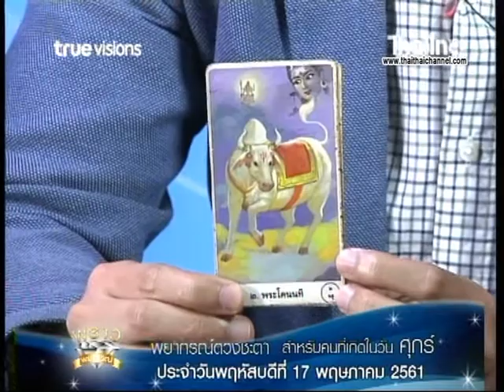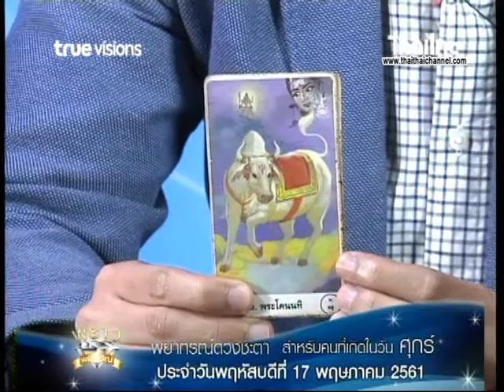เช็คดวงแม่นๆ เกิดวันศุกร์ !! ดู ดวงชะตาประจำวันที่ 17/5/61